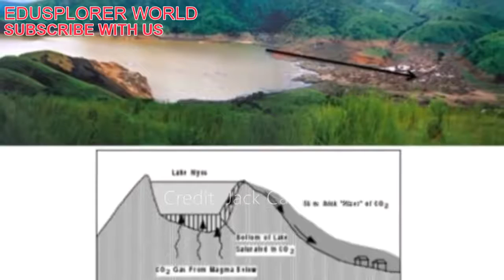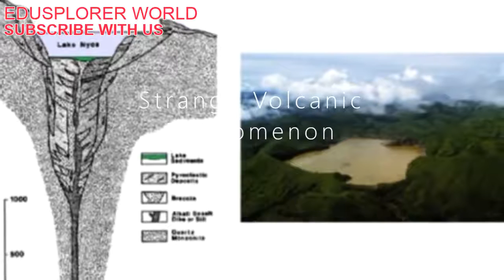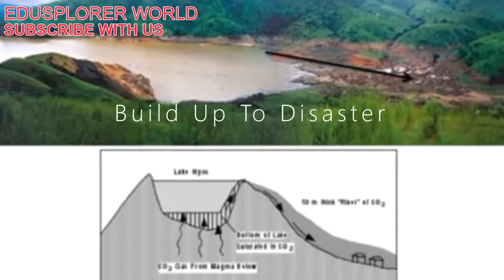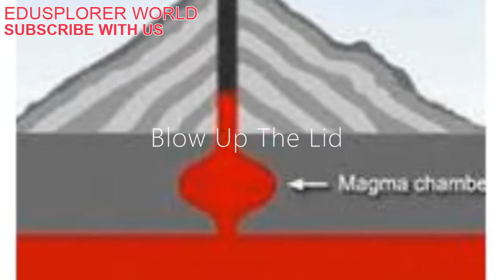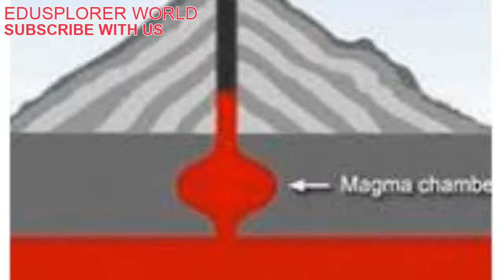Lake Nyos Disaster Killer Lake. How Did 1,700 People Died Overnight. Discover Africa's Killer Lake.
Lake Nyos is a crater lake in the Northwest Region of Cameroon, located about 315 km northwest of Yaoundé, the capital. Nyos is a deep lake high on the flank of an inactive volcano in the Oku volcanic plain along the Cameroon line of volcanic activity. A volcanic dam impounds the lake water.
On 21 August 1986, a limnic eruption at Lake Nyos in northwestern Cameroon killed 1,746 people and 3,500 livestock.
The eruption triggered the sudden release of about 100,000–300,000 tons (1.6 million tons, according to some sources) of carbon dioxide (CO2 The gas cloud initially rose at nearly 100 kilometres per hour (62 mph) and then, being heavier than air, descended onto nearby villages, displacing all the air and suffocating people and livestock within 25 kilometres (16 mi).